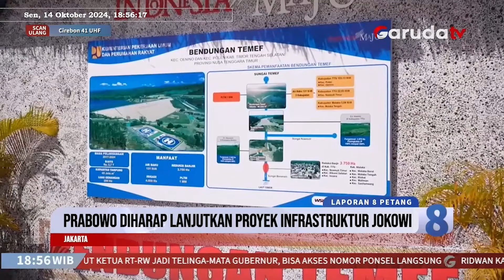PRABOWO DIHARAP LANJUTKAN PROYEK INFRASTRUKTUR JOKOWI - LAPORAN 8 PETANG